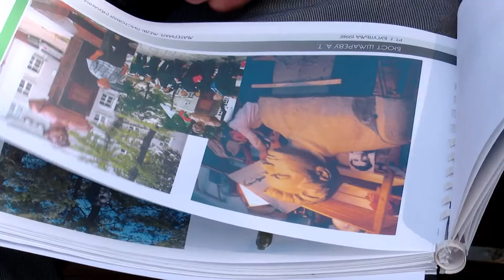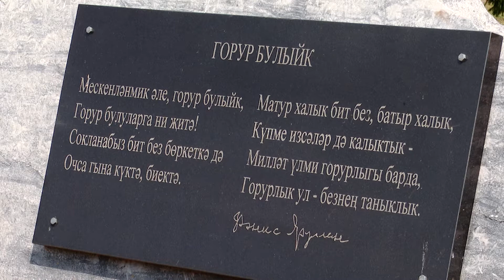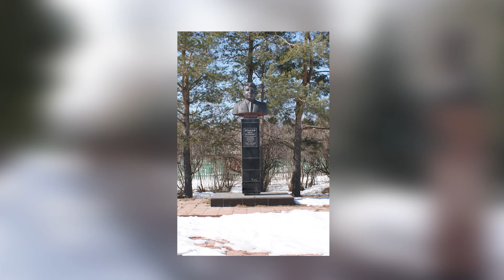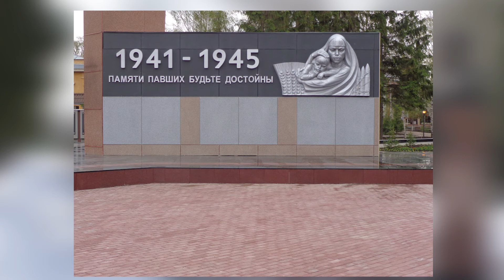Махсус проект "Баулы - талантлар төбәге"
Сынчы, рәссам Рәсим Шәрифуллин